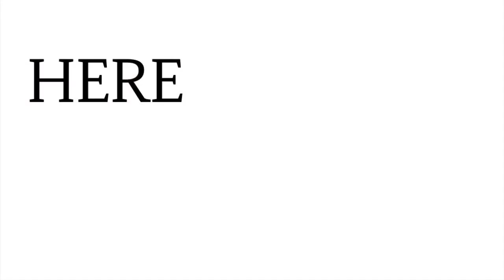Early Release! Billboard Hot 100 Top 10 29 February, 2020 Countdown / Official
I post weekly uploads of the Billboard Hot 100 Top 10